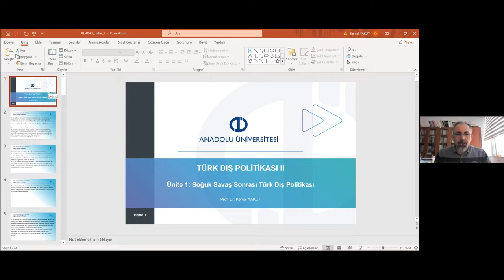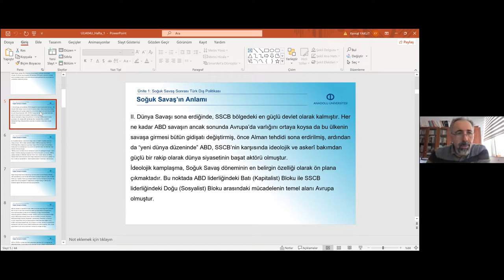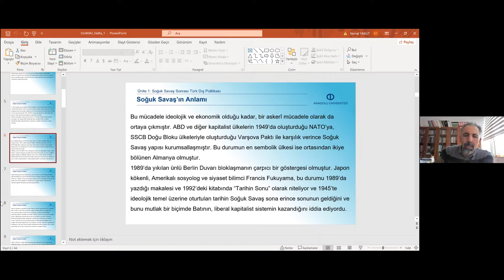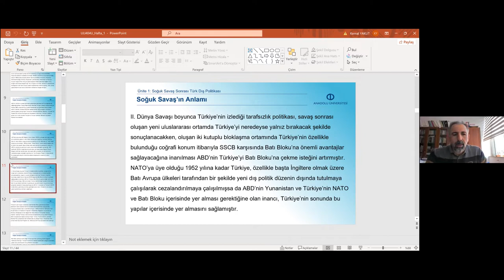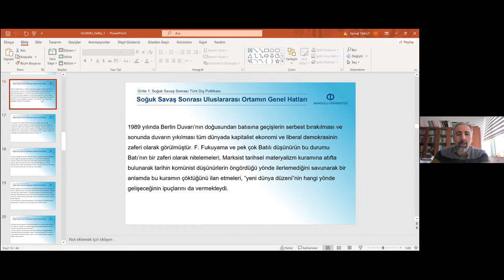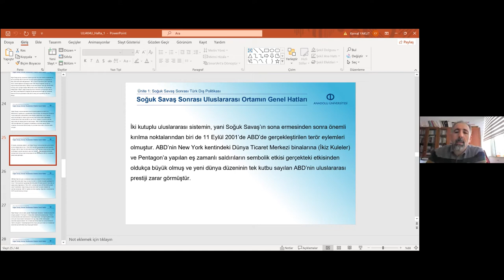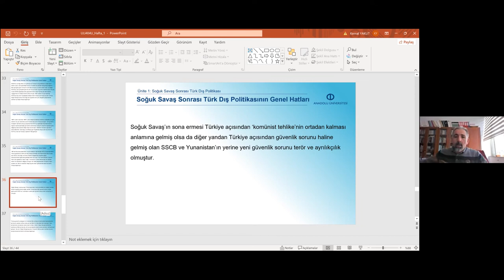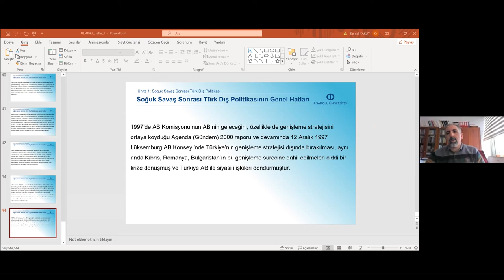TÜRK DIŞ POLİTİKASI II (ÜNİTE 1)